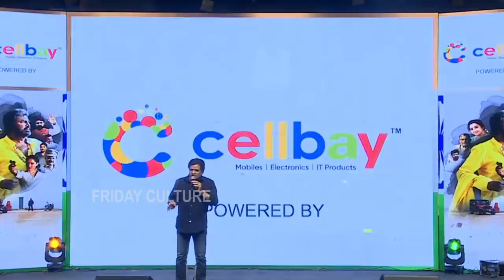అలీకి గట్టిగ మండింది| Comedian Ali Serious Reaction On Mohan Babu Behaviour At Son Of India Event|FC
అలీకి గట్టిగ మండింది| Comedian Ali Serious Reaction On Mohan Babu Behaviour At Son Of India Event